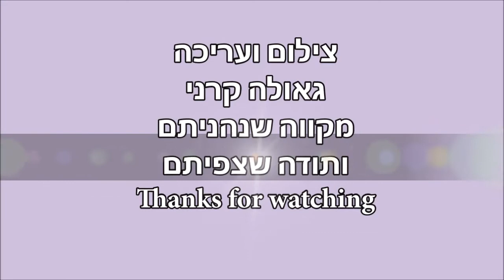Rotorua, New Zealand - Rotomahana Lake Boat Cruise 1/3/2000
RotomahanaLake Boat Cruise
Sailing at Rotomhanna Lake
It is the most recently formed larger natural lake in New Zealand, and the deepest in the Rotorua district. Beautiful geothermal springs and geysers display along the south west shoreline. Also, you can see a lot of  black swans on the Lake